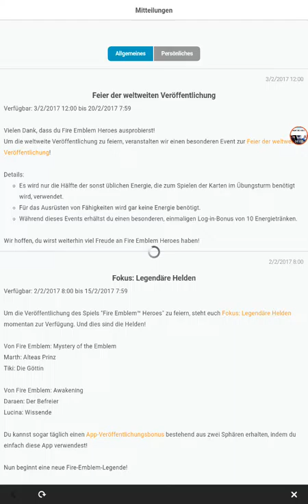Mein besseres Team Zerstört alles #17